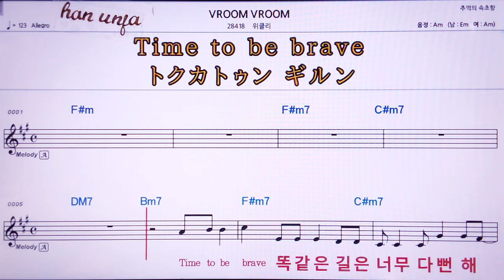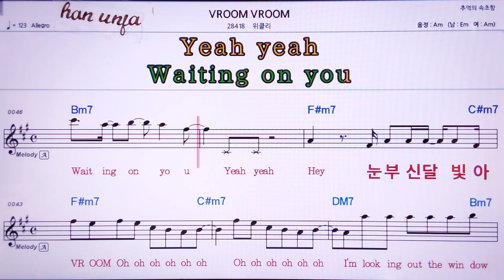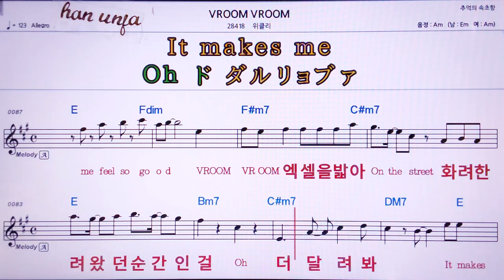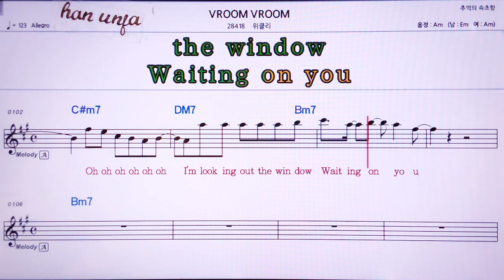💖VROOM VOROOM/위클리 👍MR,유투브 노래방, 가라오케, 악보, 코드, 가사 ,Karaoke,반주